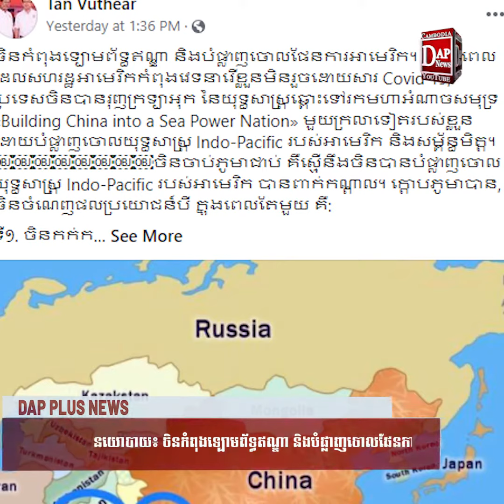ភូមិសាស្រ្តនយោបាយ៖ ចិនកំពុងទ្បោមព័ទ្ធឥណ្ឌា និងបំផ្លាញចោលផែនការអាមេរិក